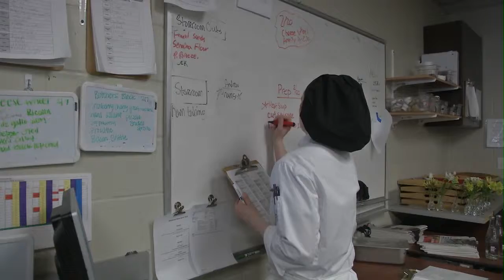Kirkwood Hospitality Department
Produced by Francis Cothiere

*Previously Published